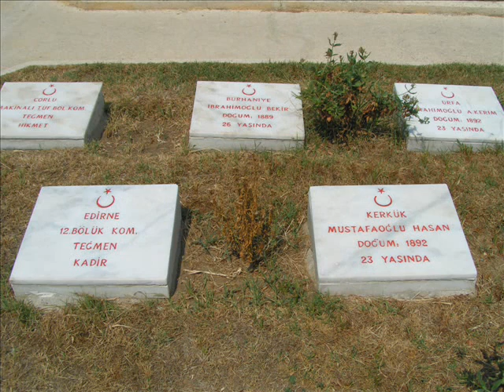Atayurt Türkçe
Türk Birliği Tüm Dünya Halkları ve Türkler için tek kurtuluş yoludur.Tüm Türkler en kısa zamanda birleşip Dünya'ya adalet dağıtmalıdır.